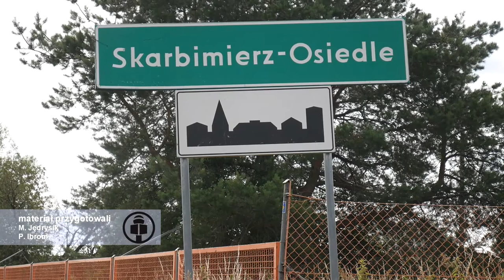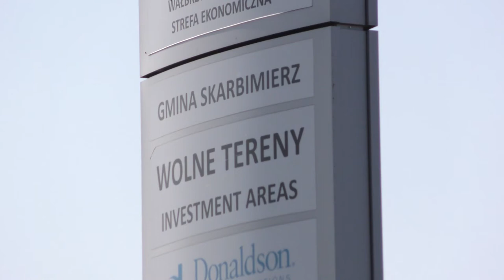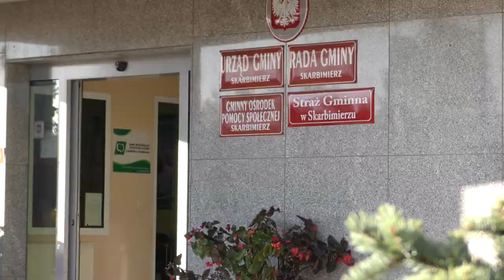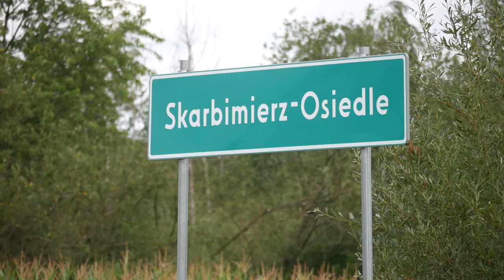LISTOPAD - Wiadomości Skarbimierz TV 2017